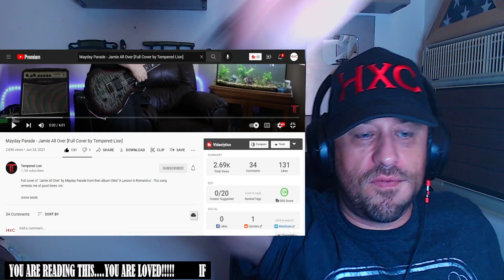Mayday Parade - Jamie All Over [Full Cover by Tempered Lion] Reaction!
Use this address:
Highly Combustible

Show @TemperedLion some love!